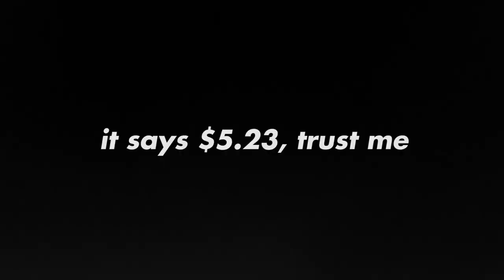MASSIVE dollar store haul! ($5)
I copped me some yeezys and bape.